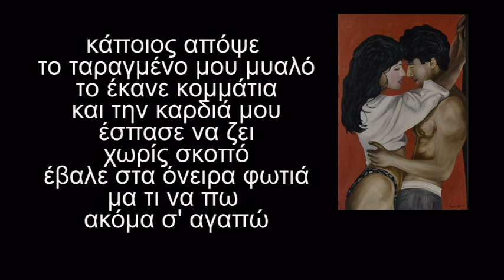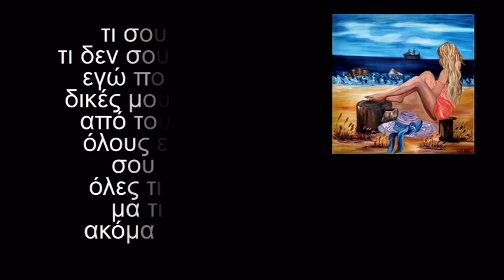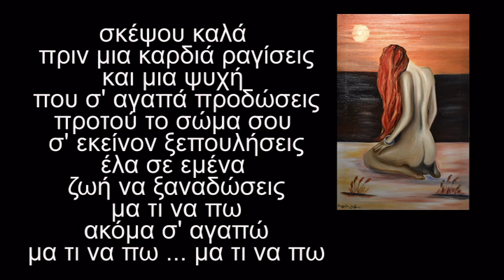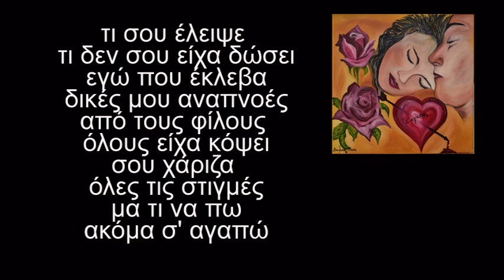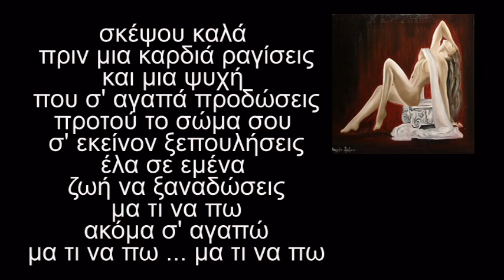Νίκος Παπαδόπουλος - μα τι να πω (demo)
Μα τι να πω

Νίκος Παπαδόπουλος
στίχοι: Ευαγγελια Βούλτσου
μουσική: Νίκος Παπαδόπουλος

κάποιος απόψε το ταραγμένο μου μυαλό
το έκανε κομμάτια και την καρδιά
 έσπασε να ζει χωρίς σκοπό
έβαλε στα όνειρα φωτιά
μα τι να πω, ακόμα σ' αγαπώ

μου 'πε πως αργά εχτές το βράδυ
ένας άλλος σε κρατούσε αγκαλιά
έγινε η μέρα μου βαθύ σκοτάδι
που σ' άλλον δίνεις τα γλυκά σου τα φιλιά

τι σου έλειψε, τι δεν σου είχα δώσει
εγώ που έκλεβα δικές μου αναπνοές
από τους φίλους όλους είχα κόψει
σου χάριζα όλες τις στιγμές

σκέψου καλά πριν μια καρδιά ραγίσεις
και μια ψυχή που σ' αγαπά προδώσεις
προτού το σώμα σου σ' εκείνον ξεπουλήσεις
έλα σε εμένα ζωή να ξαναδώσεις

πρώτη παρουσίαση πρώτη εκτέλεση 5-4-2013
αποκλειστικά στους συντελεστές
 (Νίκο Παπαδόπουλο-Ευαγγελία Βούλτσου)